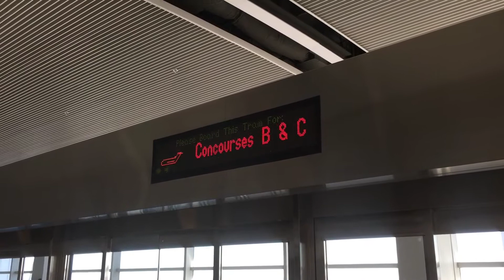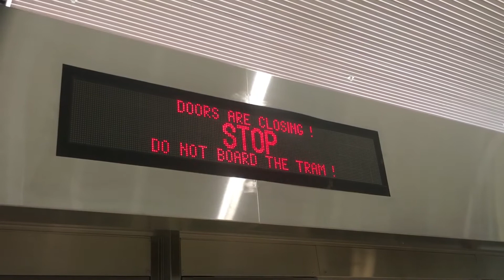"ExpressTram" APM Automated People Mover | DTW / Detroit | Otis Hovair | Concourse A | Mar-2018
Delta may have one of the coolest Airport Tram systems in America! Come ride with me on the "ExpressTram" inside Concourse A @ DTW / Detroit's McNamara Terminal! As the Second Largest Hub for Delta Airlines this Tram connects passengers along the 1mi/1.6km terminal to their gates!

CVG / Cincinnati uses the same technology for its Trams provided also by Otis Elevator Company! Tram designed by a joint partner ship between "Poma" & "Otis" companies through the now dissolved "Poma-Otis Transportation Systems".

Check out more trains/trams but clicking the End Card Links and browsing my channel!